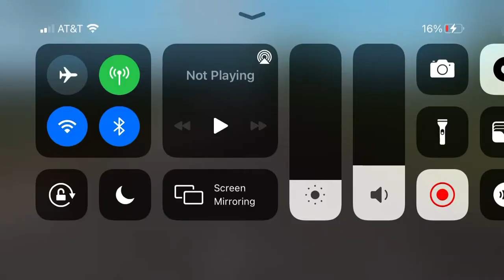Southern Pacific Trains Stack Cars ￼